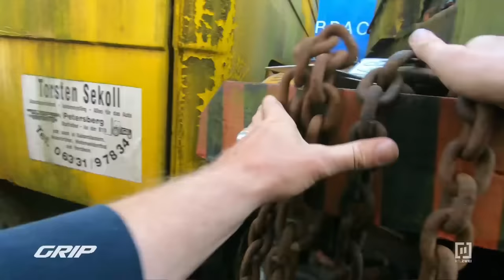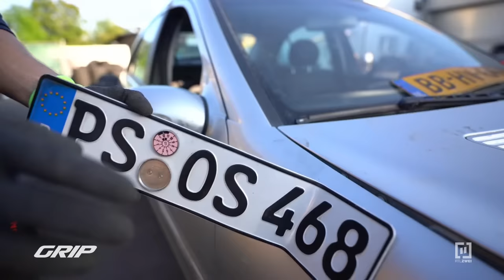Das große GRIP Crash-Rennen 💥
Eine emotionale Belastungsprobe für die drei GRIP-Moderatoren Matthias Malmedie, Niki Schelle und Helge Thomsen, denn alles ist echt! Die Prüfungen, die GRIP-Moderator Hamid Mossadegh ihnen stellt, sind hart, schmutzig, laut und gefährlich. Jede Menge Action, Comedy und die GRIP-Stars am Limit. Highlights sind dabei ein extremer Auto-Umbau und ein spektakuläres Crash-Rennen!